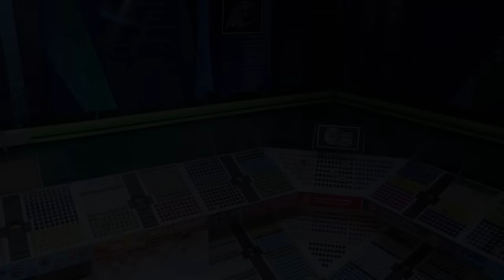Marble Race: Friendly #9 - Olympics with marbles by Fubeca's Marble Runs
Friendly tournament of marbles with 16 countries facing each other in big challenging track competitions. marblerun marblerace marblecircuits marblerun marblerace marblecircuit मार्बल रन, Murmelbahn, lari marmer, carrera de mármol

Commentary: Keanu Biedrzycki